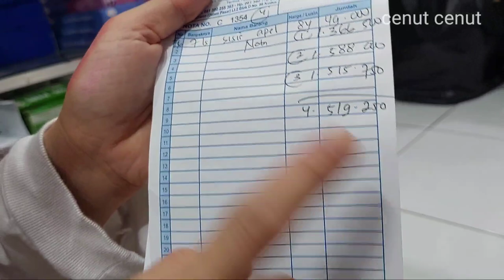NGOJEK NGETERKE MBAK CENUT KULAAN BARANG NENG PASAR KLIWON KUDUS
Pasar kliwon kudus